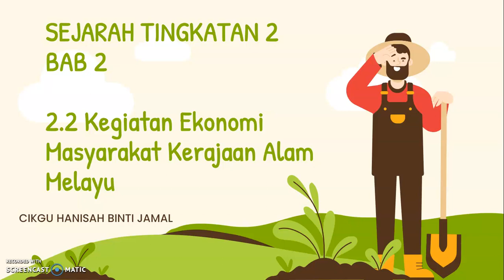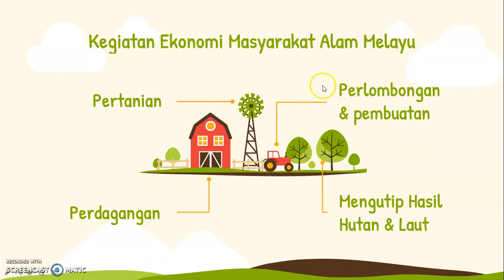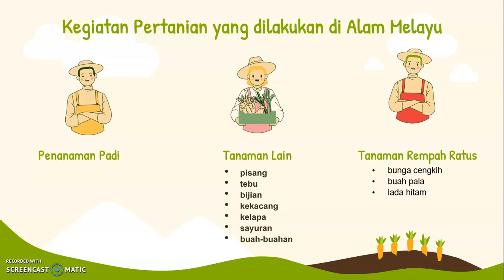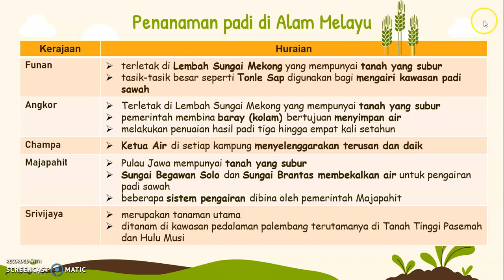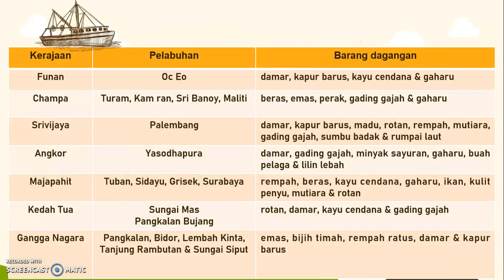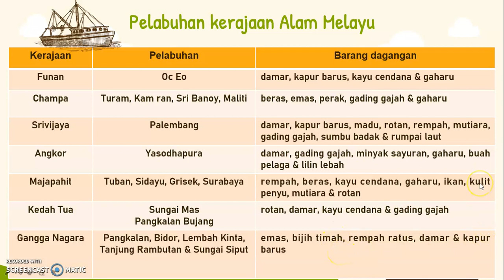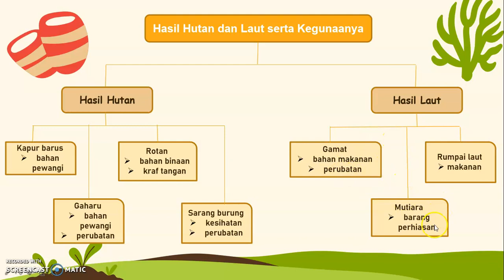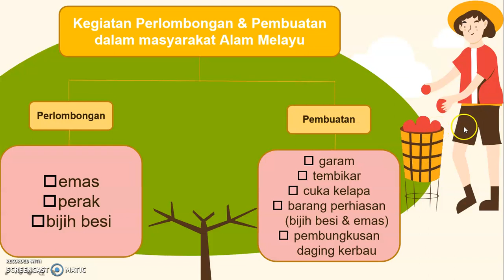Bab 2 Sejarah Tingakatan 2 (2.2 kegiatan ekonomi)